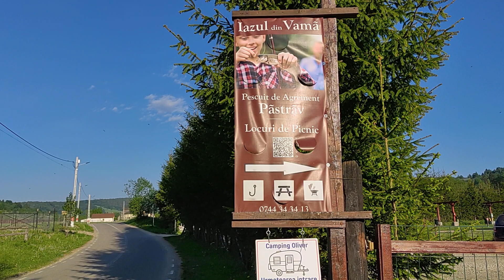Iazul din Vama / Vama Buzăului - 25.05.2022